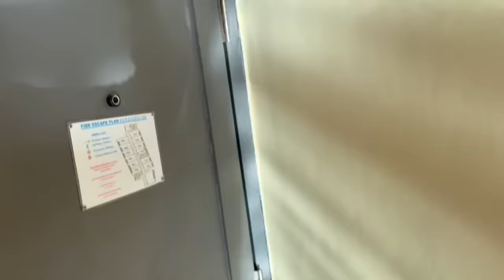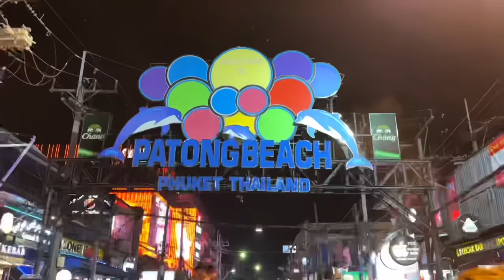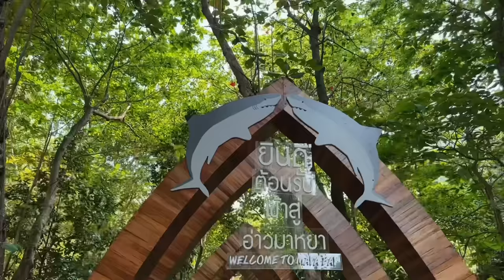ЖЫНЫСЫН КІМ АУЫСТЫРДЫ? | VLOG